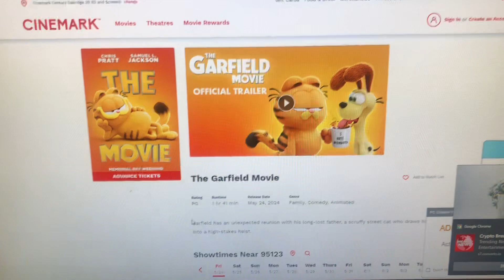Oakridge Mall Cinemark watching Garfield Movie on tomorrow 5月23日2024年